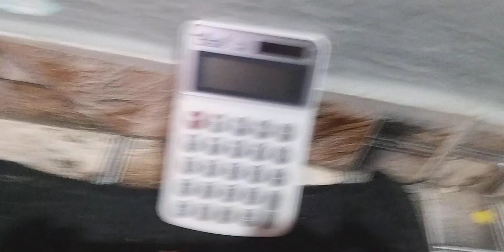what is that?